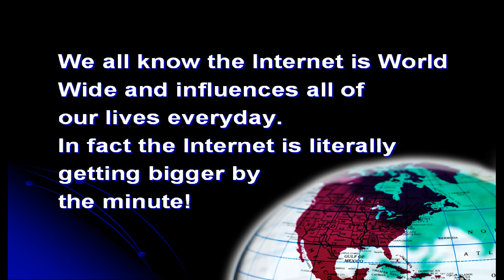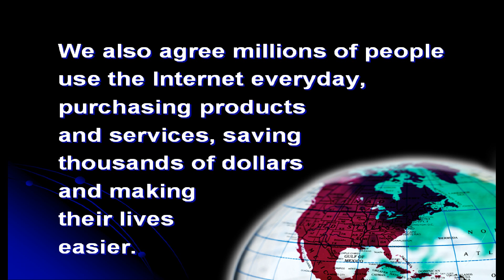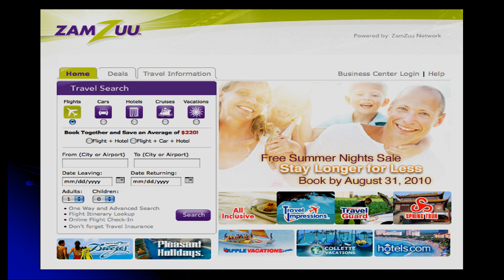IMPORTANT VIDEO MAIL